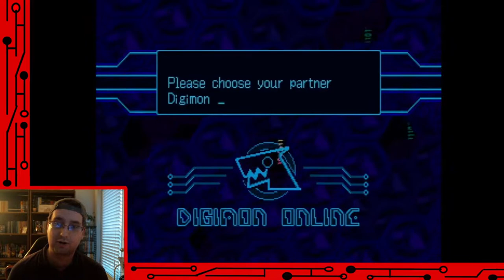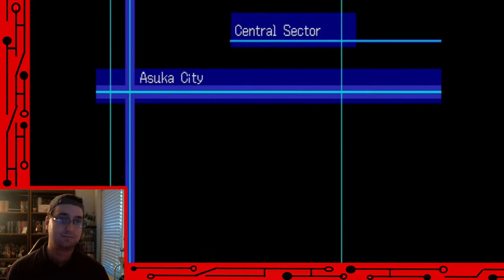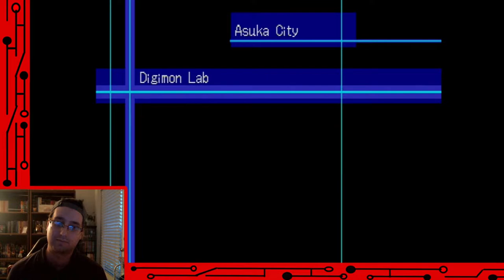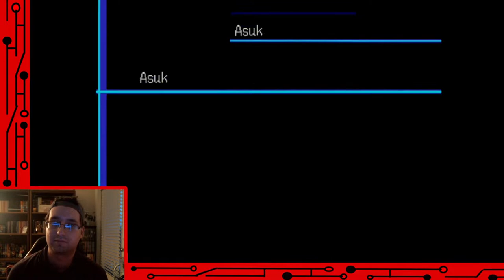1. Beta Fail! Digimon World 3 1st Playthrough : Hero Games - Let's Plays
While Digimon games have always had a shaky history, Digimon World 3 for the PS1 has always held a strong cult following. Hang out with me as I get to experience this gem for the first time in a blind playthrough!

Catch us live streaming on Twitch! Going live on Wednesdays!